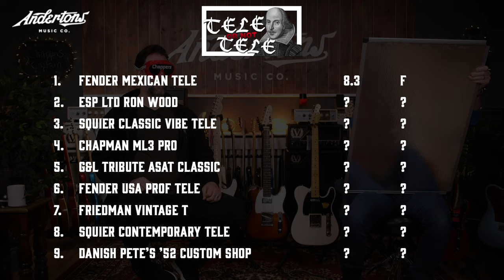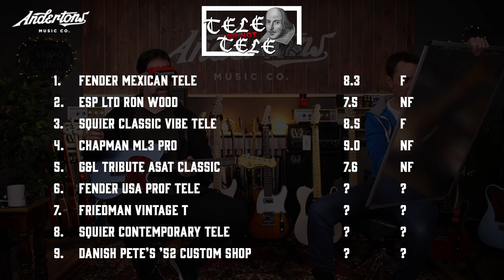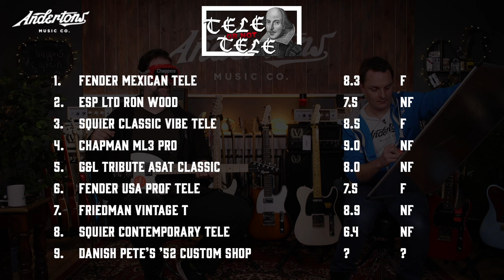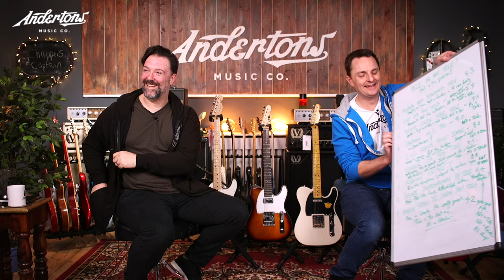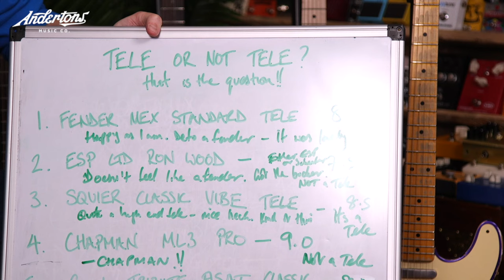Tele or not Tele - that is the question - Blindfold challenge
👆 In today's video Rob tries to guess which T-style guitar is actually a Telecaster! Can Rob spot a Chapman with his blindfold on? What will he think of Danish Pete's legendary purple Tele?